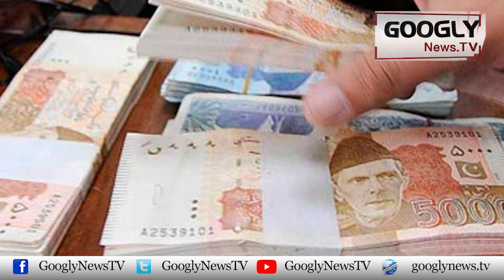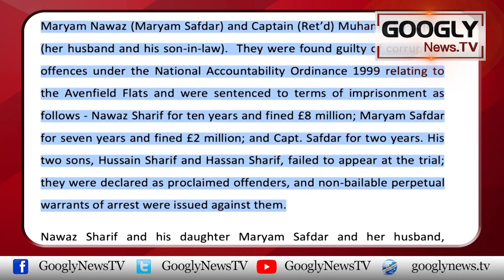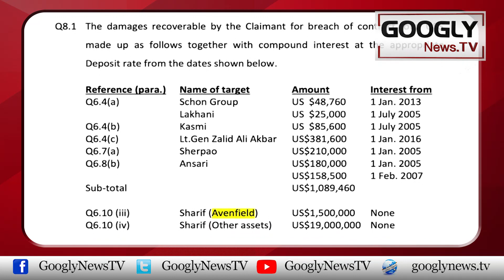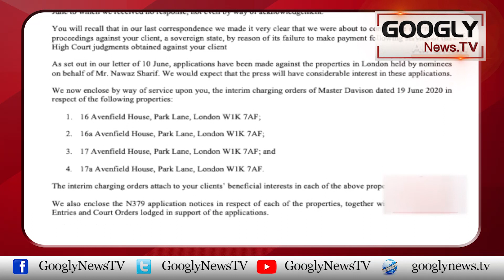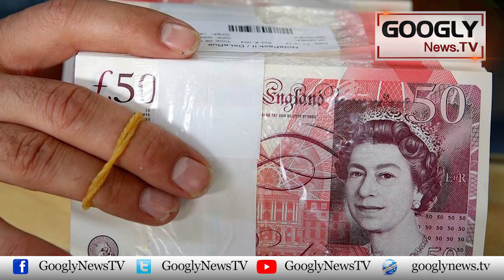London High Court Ka Shareef Family Kai Haq Mein Faisla, Hakoomat Kai Liye Jhatka | Googly News TV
London High Court Ka Shareef Family Kai Haq Mein Faisla, Hakoomat Kai Liye Jhatka